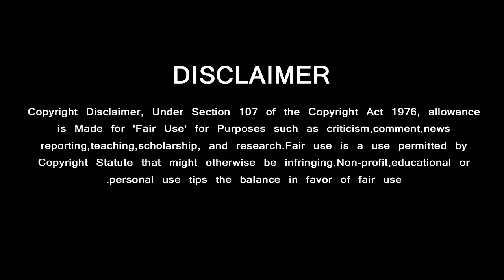Thala Ajith Massive speech About Vijay Combination | Thalapathy Vijay Birthday Announcement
விஜய் பிறந்தநாள் விழா அஜித்தின் தெறிக்க விட்ட பேச்சு